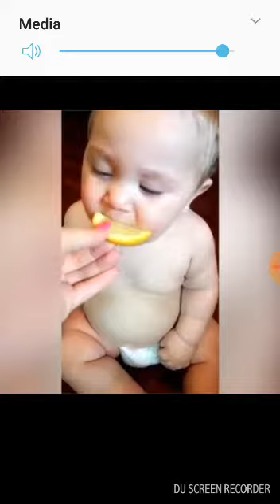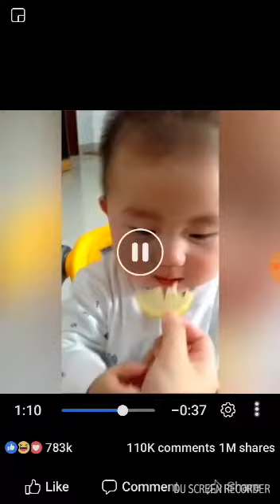Funny video 1